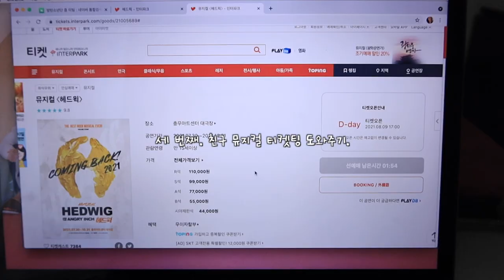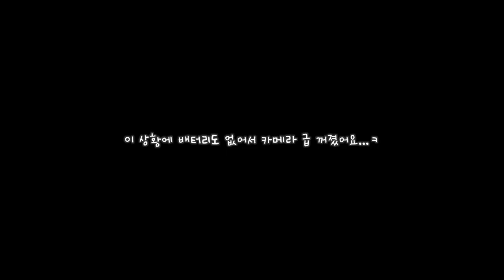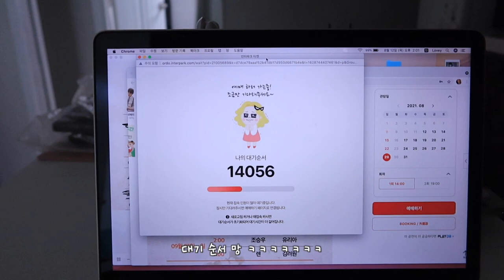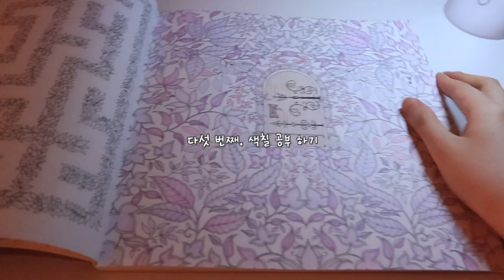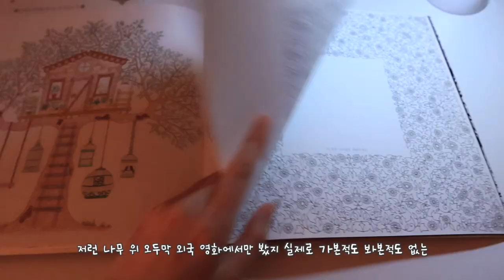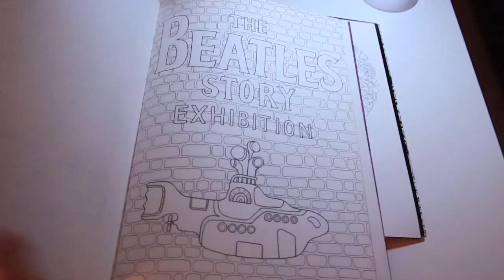집순이 만랩 브이로그 🐰 (인생은 원래 외롭고 혼자야) VLOG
안녕 여러분~~!
이번 영상도 잘 봐주세요 :)

- 음악 출처 -
The First Noel(Covered by 루이드 Llwyd)
 Track : The First Noel(Covered by 루이드 Llwyd)